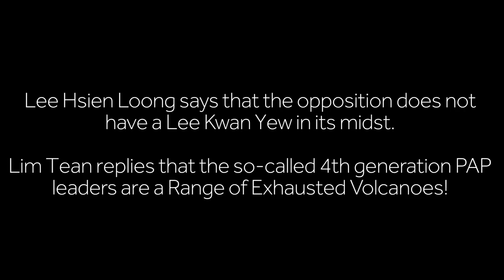Singapore's so-called 4th Generation Leadership are a Range of Exhausted Volcanoes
YOU listen to the President's speech later today, and YOU ask yourself - where is the care? The genuine care for our people?
Half-way through this PAP term and we have seen tax increases, dismal policy decisions, calamitous handling of events and no care for creating an equal society.  We do not even have a President whom we voted for!
In this 15minute video I give a candid look back at some of the major happenings in Singapore since GE15.
Together we are the many, and the many always champion the few in the end.